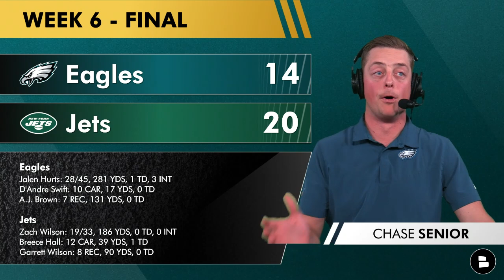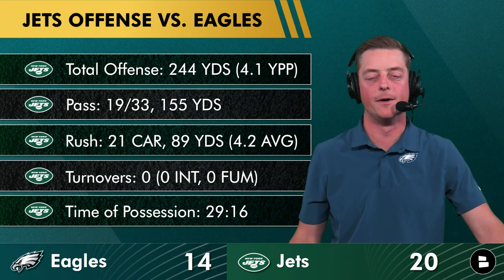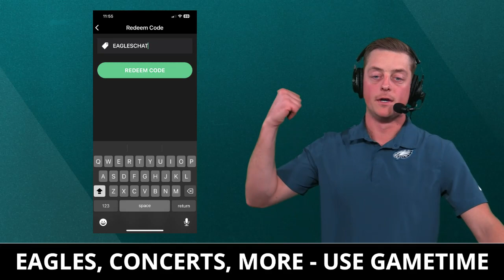Eagles INSTANT REACTION After AWFUL Loss To Jets: Lane Johnson Injury, Jalen Hurts Struggles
Philadelphia Eagles news and Eagles vs. Jets highlights from NFL week 6 are on the docket for today’s Eagles Now. On our Philadelphia Eagles postgame show, we discuss the latest Eagles injury news and Eagles rumors, plus Chase Senior gives his INSTANT REACTION after the New York Jets beat the Philadelphia Eagles, 20-14 in NFL week 6 leaving no undefeated teams left in the NFL. Get started with Gametime today! Lowest price guaranteed!

Eagles Highlights, Eagles Stats and Philadelphia Eagles injury news during Eagles vs. Jets
- Lane Johnson Injury: Ankle
- Reed Blankenship injury: Ribs
- Eli Ricks injury: Knee
- Bradley Roby: Shoulder
- Jalen Hurts highlights were bad, he was sloppy & inefficient in the red zone. Turnovers were a big part of the Jalen Hurts stats found in the Eagles vs. Jets box score

Philadelphia Eagles vs. New York Jets score: 20-14 Jets win
- Jalen Hurts: 28/45, 281 YDS, 1 TD, 3 INT
- D’Andre Swift: 10 CAR, 18 YDS
- A.J. Brown: 7 REC, 31 YDS
- Zach Wilson: 19/33, 186 YDS
- Breece Hall: 12 CAR, 39 YDS, 1 TD
- Garrett Wilson: 8 REC, 90 YDS

E-A-G-L-E-S, EAGLES! Get FREE access to news, rumors, highlights, and analysis all season long

If you like Eagles Now and watch our Eagles news and Eagles rumors? LIKE the video!

Philadelphia Eagles 2023 schedule:
Week 1: at Patriots WIN (25-20)
Week 2: vs. Vikings WIN (34-28
Week 3: at Buccaneers (MNF) WIN 25-11
Week 4: vs. Commanders WIN (34-31)
Week 5: at Rams: WIN (23-14)
Week 6: at Jets LOSS (20-14)
Week 7: vs. Dolphins
Week 8: at Jets
Week 9: vs. Cowboys
week 20: BYE
week 21: at Chiefs (MNF)
week 22: vs. Bills
week 23: vs. 49ers
week 24: at Cowboys
week 25: at Seahawks
week 26: vs. Giants
week 27: vs. Cardinals
week 28: at Giants

The Eagles defense was great today, Haason Reddick, Nicholas Morrow, James Bradberry, Nakobe Dean & Reed Blankenship led the team defensively. For Robert Salah & the Jets, Garrett Wilson highlights were impressive, Zach Wilson wasn’t anything special, but Quinnen Williams, Quincy Williams, C.J. Mosley, Xavier Gipson, Allen Lazard and Tyler Conklin contributed to the Jets win.

Make sure you never miss an Eagles video by turning on your notifications!

Want to become an expert on all things Philadelphia Eagles and join a great community of fellow Eagles fans?

Get the latest on the Philadelphia Eagles by following Chase Senior on Twitter! for all the latest news and rumors.

Help grow our Philadelphia Eagles YouTube community by sharing this video!

Want to be informed on NFL, NBA & college football coverage year-round?

The comment section is calling your name:
- Who’s to blame for the Eagles loss?
- Type ‘E’ if you want the Eagles to bounce back!
- Grade the Eagles week 6 performance! A, B, C, D, or F